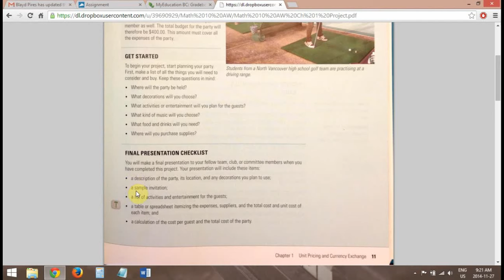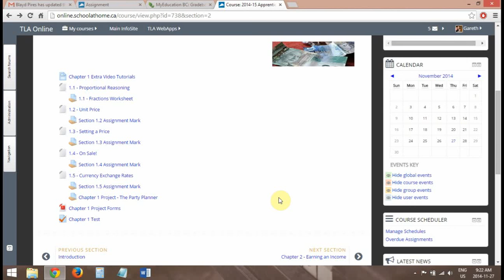Project Outline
What to do for projects!